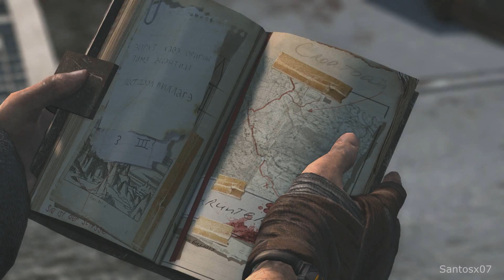Tomb Raider Definitive Edition Walkthrough Ending - No Commentary Playthrough (PS4)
Tomb Raider walkthrough - Here is my walkthrough, let's play playthrough of Tomb Raider. This walkthrough of Tomb Raider will have no commentary. Tomb Raider walkthrough will include missions, boss levels, episodes, chapters and the ending.